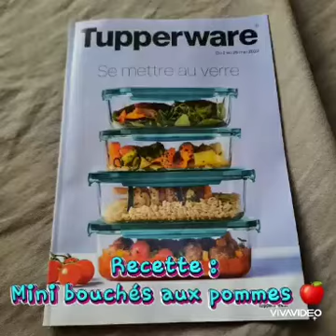Recette : Mini bouchés aux pommes 🍎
👋 Coucou 👋

Ça fais un moment que j'avais pas fais de vidéo et la une recette vite fait bien fait rien que pour vous 😍

Les ingrédients :
120g de sucre
1 pommes 🍎
50g de farine
2 œufs 🥚

Épluché la pomme 🍎 et ensuite avec le super sonic chopper ou le turbo Tupp hachée en petit la pomme.
Dans le shaker mélange farine, sucre et œufs 🥚.
Mettre une cuillère à café de pomme dans le moule mini dôme puis recouvrir de la pâte dans le shaker.
Mettre au four à 180°C pendant 15min.
Hop c'est prêt servent chaud ou frais avec le café ☕.